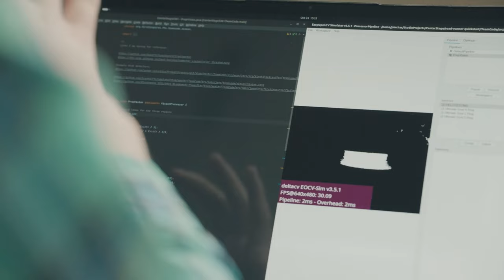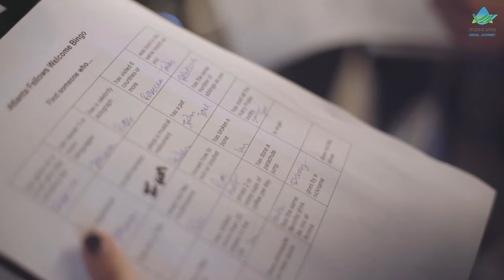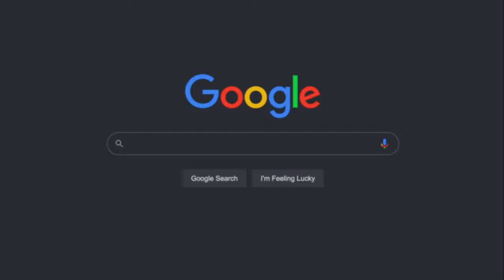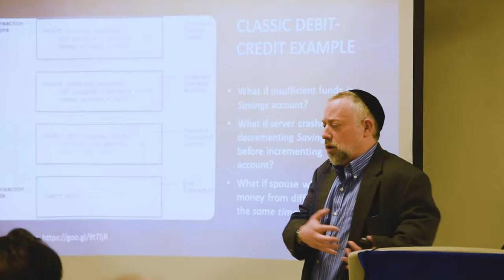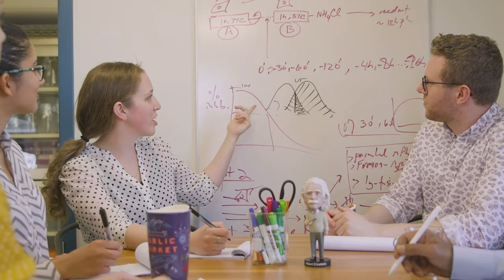Sarachek 2024: Tier 2 3rd Place: (14) Fuchs v. (6) Valley Torah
The OU is running an urgent campaign to bring 180,000 signed letters to president Biden.  It takes only a minute to sign.  Please stand up for Klal Yisroel and Eretz Yisroel